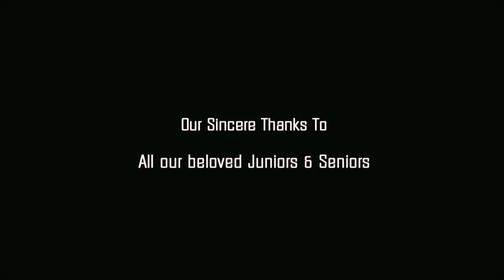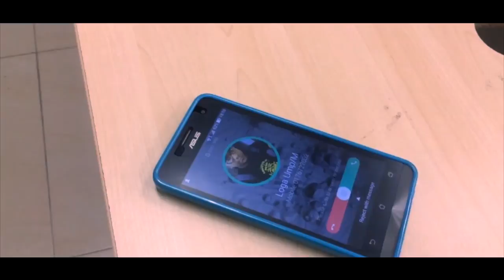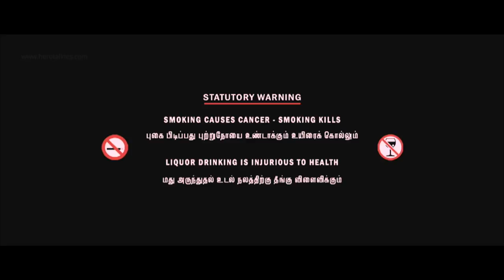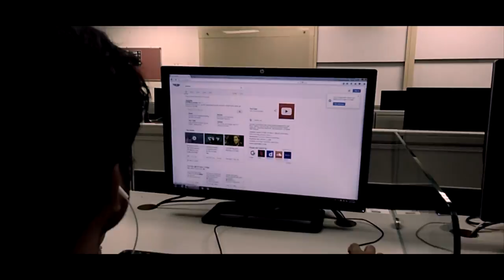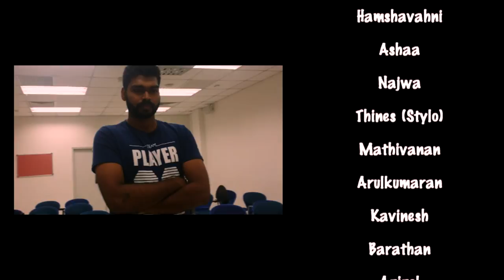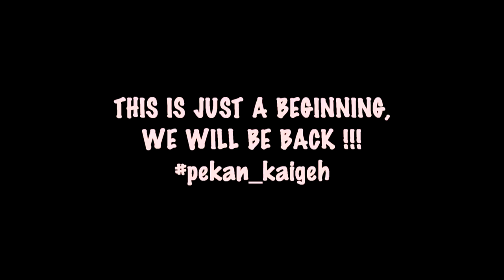PEKAN_KAIGEY Official Movie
PEKAN_KAIGEY directed by Maniraj which features 22 heroes is a full-fledged comedy entertainer by Universiti Malaysia Pahang students. This movie also is tribute to Kollywood Directors and Composers.

Cast:
1.Kalaideva
2.Sathiswaran
3.Mageshvaran
4.Melvin Joel
5.Vasantha Ruban
6.Yuvarajan Naidu
7.Rutheravan Maria
8.Divagen Daniel
9.Vidhyatharran
10.Logatarsan
11.Isaac Kesavan
12.Eshwin randhawa
13.Kavinmugil
14.Shatishwararao
15.Sathish Kumar
16.Suman
17.Shahran
18.Vinoth
19.Vicneesh Nair
20.Yogeshwaran
21.Keeran
22.Vivekanandan
23.Maniraj

Supporting Cast:
1.Dineshwar
2.Thayahlan
3.Ridzwan Muhbarak
4.Ahsyween Kumar
5.Devin Babu
6.Manoj Kumar
7.Shailesh
8.Yogesh
9.Darshen
10.Thulasi
11.Hamshavahni
12.Aasha
13.Najwa
14.Thineesh
15.Arulkumaran
16.Mathivanan
17.Kavinesh
18.Barathan
19.Azizol
20.Smyrna Ruben

Editing:
1.Maniraj
2.Rutheravan

Maniraj

Credits:
1.Ravens Pro Digital Youtube Channel (Embersfire Template, Sparx Template)
2. AE template Youtube Channel (Inks Parallax Slideshow Template)